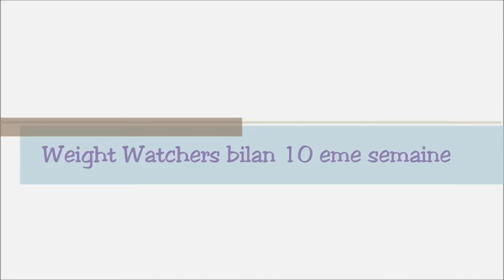☻ Weight Watchers bilan semaine 10 et photos repas! ☻